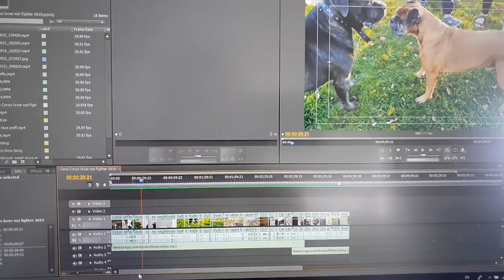Pointer Gun Dog Attack Cane Corso Mastiff in dog park. How can you manage dog aggression in the park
A Dominant Pointer Hunting Dog Attacked Cane Corso Mastiff Twice!  Can you manage aggressive dogs in the park?? This video features safety at dog parks. Many people want to know if taking their dog to the dog park is a good idea or not. My personal experience is that it is ok most of the time but there is always potential risks of a dog fight.

In the video, you can see a pointer hunting dog decided to pick on my cane Corso Vinci and challenged him for a fight. My dog's initial response was kind of funny, he slipped every shot like Muhammad Ali, danced like a butterfly evading those attacks. My wife saw the video and wondered how this low energy potato can move sideways faster than the gun dog charging forward? I guess only Vinci knows his cane corso hidden potential
After the first attempt things escalated the second time, the pointer came more aggressively and my cane Corso was biting back. I grabbed Vinci and called the pointer to stop, my experience told me it's time to separate the dogs.

I never took my small toy breed 'Cream' to the dog park where 'all' the dogs are roaming around unleashed. You will notice my videos filmed at the dog parks only have Vinci and Ember the 2 large powerful bull breeds but never the tiny ones. If anything bad goes out of control, I like to know my dogs can defend themselves or survive the attack.  I know many people do take their toy breeds to the dog parks and they have been doing it for years and years without problems. What do you think, do you take your dogs to the dog parks, are they big and powerful or tiny? and how do you ensure your dog's safety?

卡斯罗犬

T-Shirts, Hoodies, Mug, Drink Bottle, Bag etc. Don't miss out.